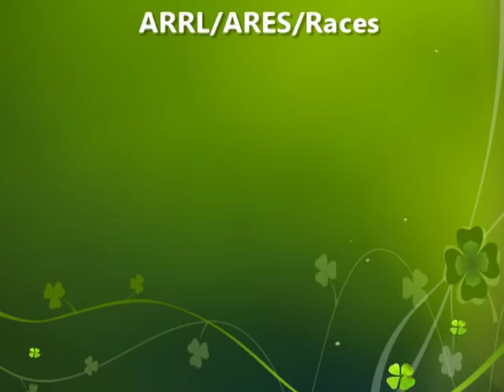Amazing Marilyn Melhorn AF7BI - U. S. A. | Ham Radio Y.L.R.L.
Amazing Young Ladies in Amateur Radio
Amazing Marilyn Melhorn AF7BI - Ham Radio Y.L.R.L./ U.S.A.
*Friendship Around The World Tru Ham Radio

 MABUHAY DXstitch Collection
By Threeza Aniceto DW3TRZ - PHILIPPINES
(Photo Credits: Marilyn Melhorn)

              Leagues/Assoc/Society

1. Young Ladies Radio League Inc. YLRL (U.S.A.)

2. Canadian Ladies Amateur Radio Assoc. Inc. (CLARA) CANADA

3. Japan Ladies Radio Society (JLRS) JAPAN

4. Australian Ladies Amateur Radio Assoc. (ALARA) AUSTRALIA

5. British Young Ladies Amateur Radio Assoc. (BYLARA) GREAT BRITAIN/U.K.

6. Scandinavian Young Ladies Radio Amateurs (SYLRA)
(DENMARK, ICELAND, SWEDEN, NORWAY, FINLAND)